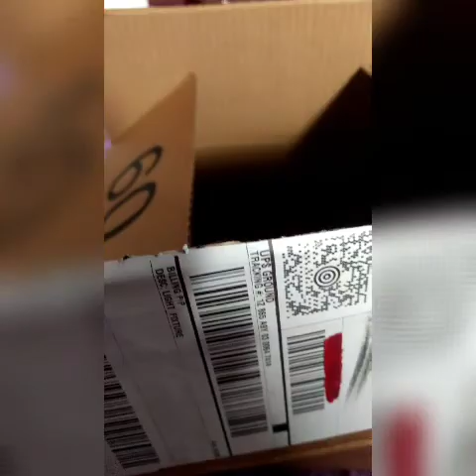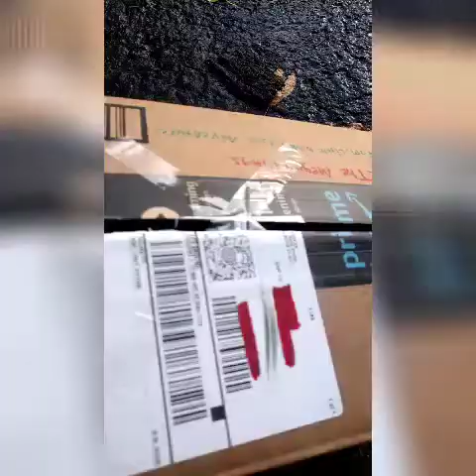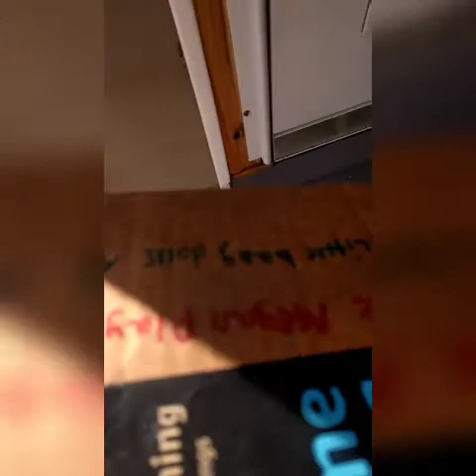Gabe mails himself to The Megan Plays!!!😱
Hey guys!! Gabe is in huge trouble for this! DO NOT EVER mail yourself to someone. All the You Tube videos of People mailing themselves is FAKE  so don't ever do it!😌